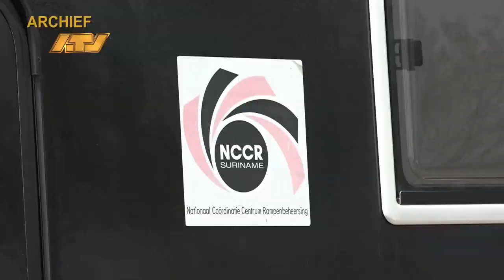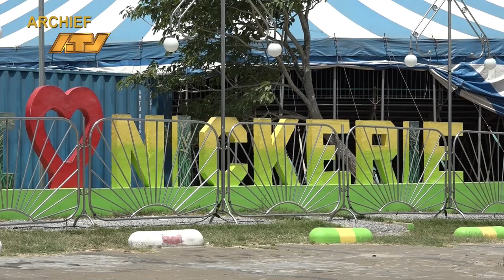07 03 2024 Rookoverlast Wageningen getemperd